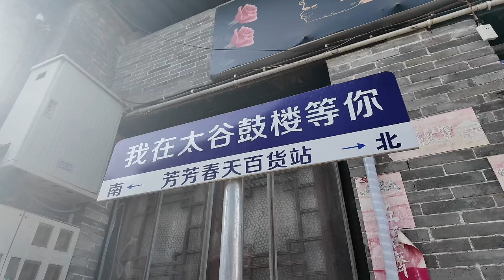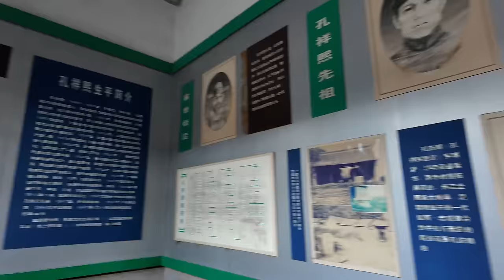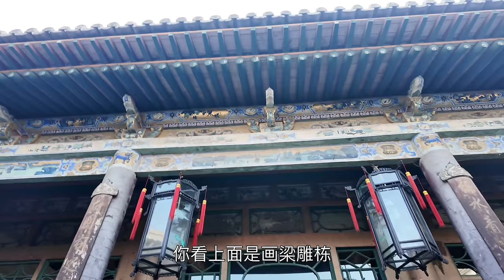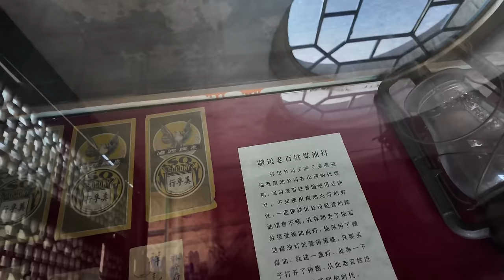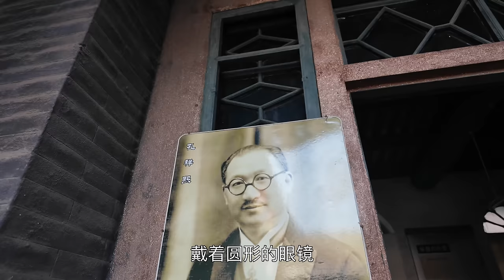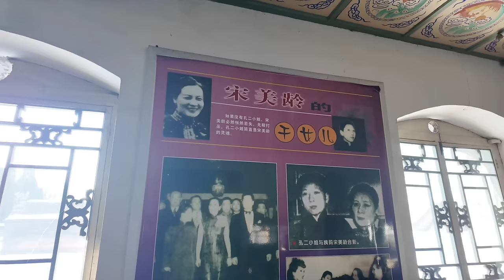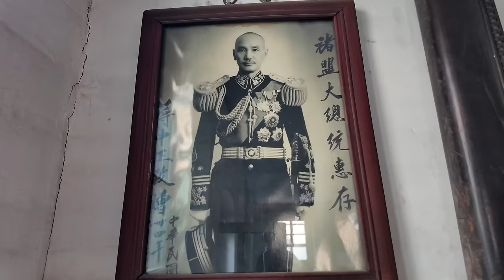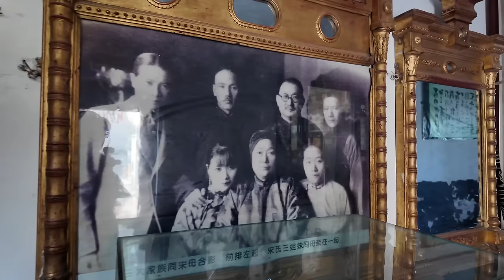[Eng Sub]山西太谷孔祥熙故居，民国四大家族之一，钱多到用金子镶房梁｜Former Residence of Kong Xiangxi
本视频已添加英文字幕，（由机器翻译，未必100%准确，观看时请注意甄别，敬请谅解。）
This video has added English subtitles. (Translated by machine, may not be 100% accurate. Please pay attention to screening when watching. We apologize for any inconvenience caused.)

拍摄设备：主相机：松下S5M2
                    大    疆： dji pocket3
                    大    疆：Action4